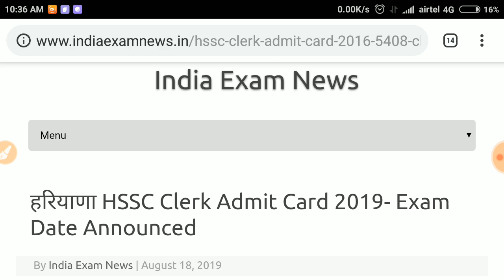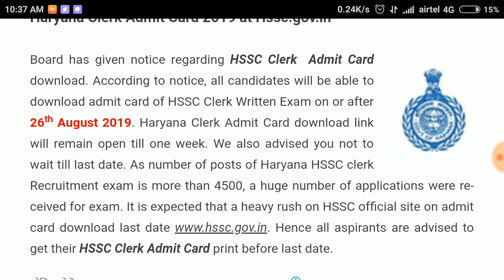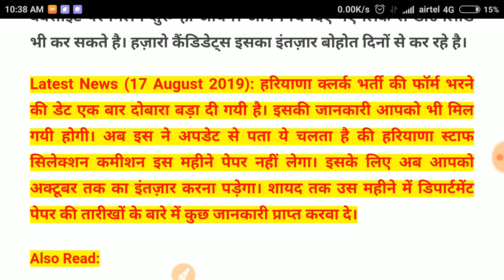Haryana clerk Exam Date 2019 / big breaking news | hssc clerk exam date / hssc exam date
Haryana clerk Exam Date OUT.
HSSC Exam Date OUT.
HSSC clerk exam date Declare.

Haryana clerk Exam Date,haryana police Exam Date,haryana police syllabus 2019,hssc Constable exam date,hssc clerk bharti,hssc exam Notice,gk by babita nam,haryana clerk exam 2019,haryana Constable,